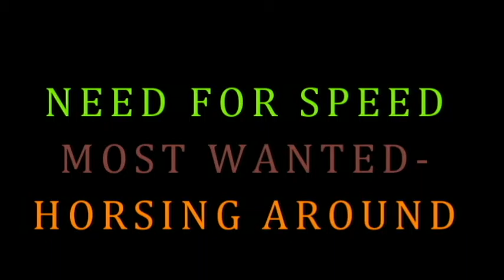Need for speed - Most wanted (Porsche 911 Carrera S HORSING AROUND) - PC